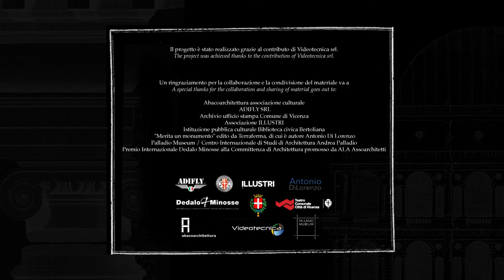Comune di Vicenza | Un cubo racconta la storia della Basilica palladiana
Sulla suggestiva struttura in ferro nero che contiene gli allestimenti delle grandi mostre sono stati installati dieci schermi che propongono altrettante narrazioni sulla vita del monumento.

Si chiama Costellazioni palladiane. E' il progetto nato dall’idea di “far parlare” della storia della Basilica palladiana le superfici scure e armoniche del "cubo" degli allestimenti, esempio di economia circolare e struttura di alto valore estetico che rispetta l’ambiente monumentale in cui è immersa.
Il "cubo" è diventato dunque anche spazio comunicativo, contributo all'arricchimento dell’esperienza del visitatore e valorizzazione del contesto architettonico in cui esso si trova.

La storia e l’identità della Basilica vengono raccontate attraverso una costellazione di schermi che si posano sulla superficie scura e la illuminano con dieci video che presentano ciascuno una narrazione differente.
Il progetto, voluto dal Comune di Vicenza in collaborazione con la Fondazione Teatro Comunale Città di Vicenza, è stato coordinato dall'assessorato alla cultura e realizzato dallo Studio Alquadrato di Vicenza.
I monitor sono stati messi a disposizione gratuitamente dal partner tecnico Videotecnica srl, storica azienda vicentina leader in sistemi avanzati di sicurezza e videosorveglianza.

I dieci video sono stati realizzati grazie al materiale messo a disposizione da associazione culturale Abacoarchitettura, Adifly srl, archivio dell’ufficio stampa del Comune di Vicenza, associazione Illustri, Biblioteca civica Bertoliana, Antonio Di Lorenzo con il libro "Merita un monumento", Centro Internazionale di Studi di Architettura Andrea Palladio, ALA Assoarchitetti e Premio Internazionale Dedalo Minosse.